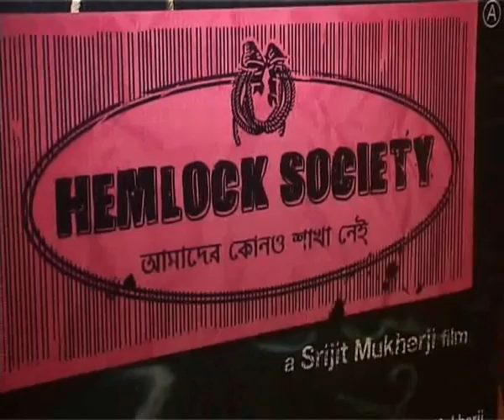Hemlock Society Bengali film premiere Part 5